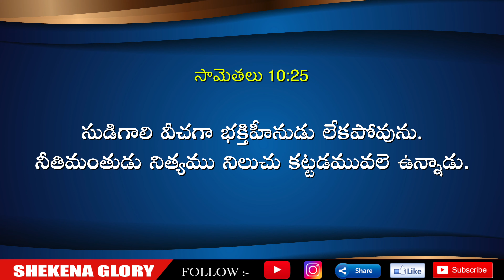ఒక సామెత తెలుసుకోండి! | God Has Allotted to Each a Measure of Faith | Desiring God | Shekena Glory